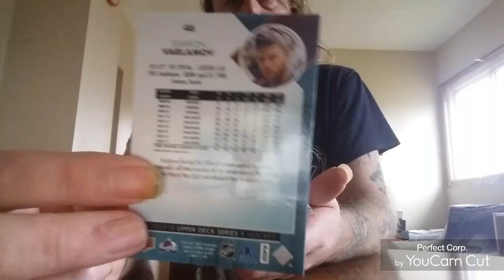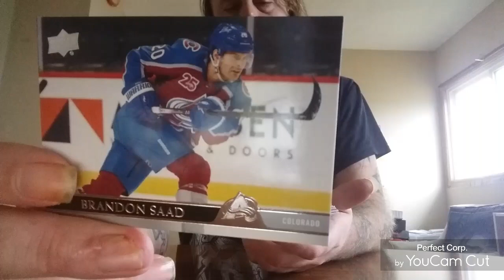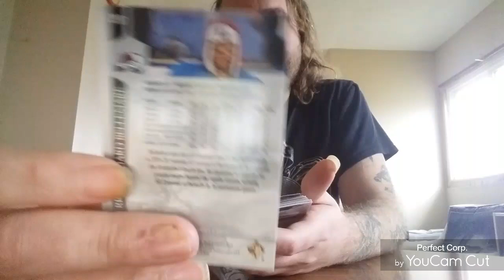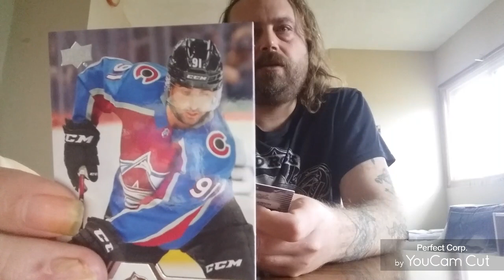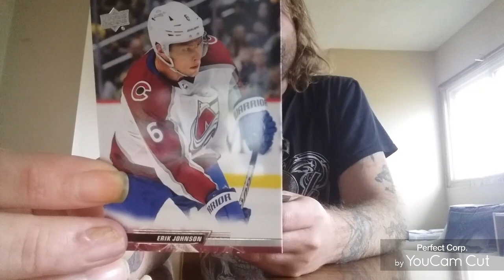Xmas gift breakdown avalanche